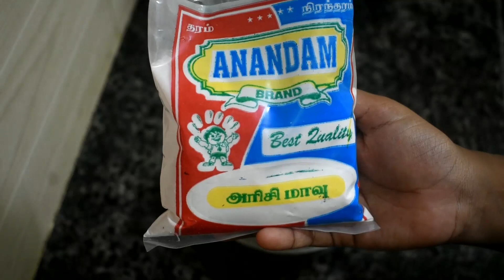Lockdown day in my life | husband helping me for cooking |making puttu & kadala curry for breakfast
Kola puttu
Day in my life
Couple vlogs

Lockdown recipe
Lockdown vlogs